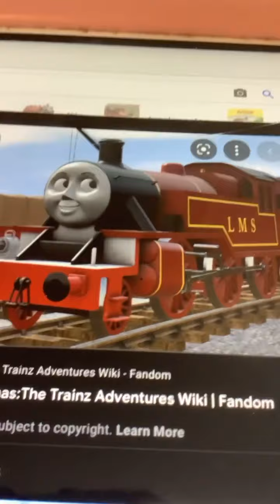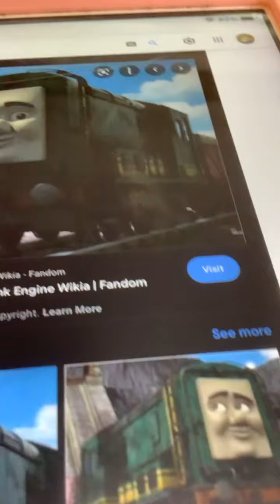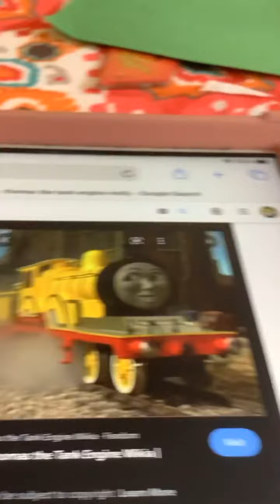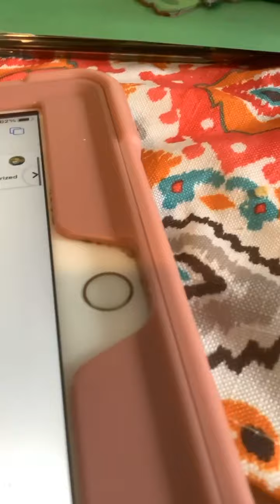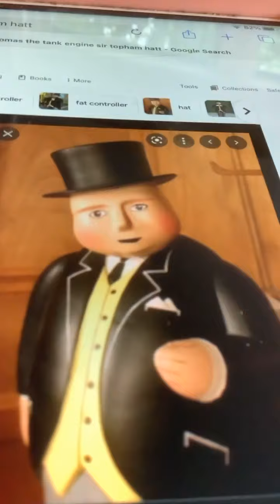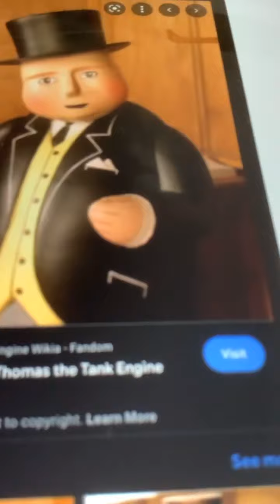Thomas the tank engine 13 to 7 least